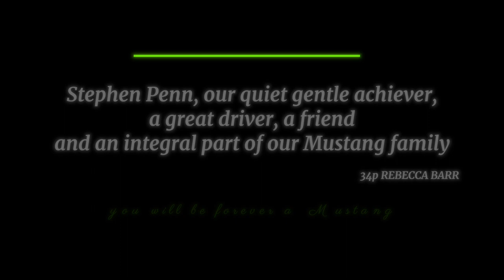59P Stephen Penn Tribute